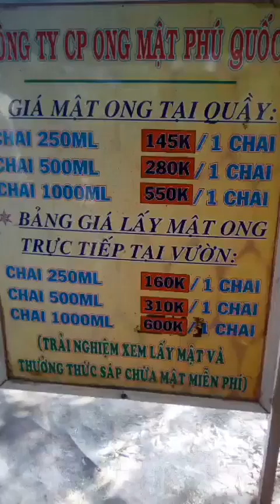Tham Quan Trại Ong Mật Phú Quốc p3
Kĩ Niệm Đảo phú Quốc Năm 2019
Chúc cả nhà xem clip vui vẻ
Like 👍 và ĐK kênh 🔔 ủng hộ mình với ạ